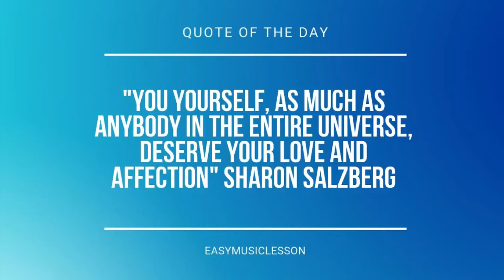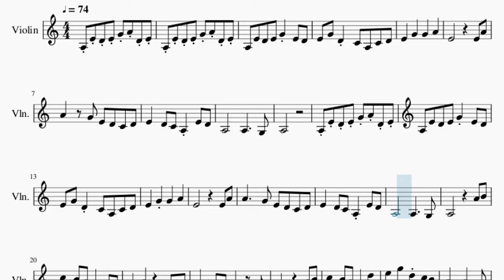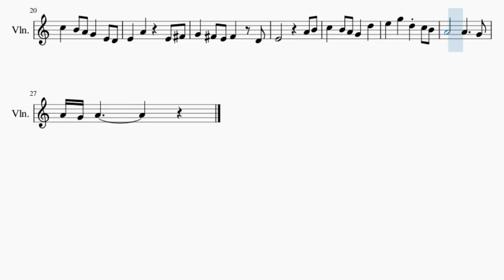Violin Sheet Music: How to play Kitsune's Mask (Genshin Impact) by Yu Peng Chen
Comment and let us know how the videos have helped you. It keeps us going! :)Here is a sheet music/tab video on the song Kitsune's Mask (Genshin Impact) by Yu Peng Chen on the violin. A violin sheet music arrangement which is transposed to notes that are easily played by violin, for the song Kitsune's Mask (Genshin Impact) by Yu Peng Chen.

EasyViolinLesson teaches you to play the your favorite instrument, through well-arranged sheet music so that you too can learn how to play Kitsune's Mask (Genshin Impact) by Yu Peng Chen on the violin as fast as you can. A violin sheet music with backing tracks to help your play the song better.

Chords of Violin arrangement:
F Maj   G Maj   C Maj   G Maj   F Maj   G Maj   A Min

Melody notes of Violin:
A3 E4 D4 E4 G4 A4 D4 E4
A3 E4 D4 E4 G4 E4 D4
E4 G4 D4 C4 A3 C4 D4
A4   G4 E4 D4 C4 D4
E4   D4 C4 A3 E4 D4
A3     A3     G3
A3
C5   B4 A4 G4   E4 D4
E4   A4     E4 F#4
G4   F#4 E4 F#4   D4
E5   G5   D5 C5 B4